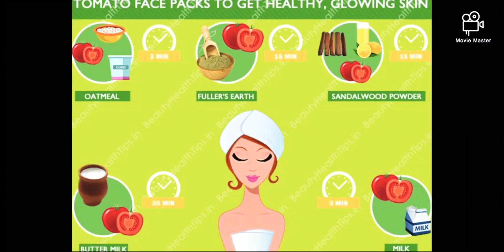Three different facepack for summer😀😀😀😀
In this video i will show you the different facepacks for summer which is definately help you to feel fresh in this summer😍😍😍😍